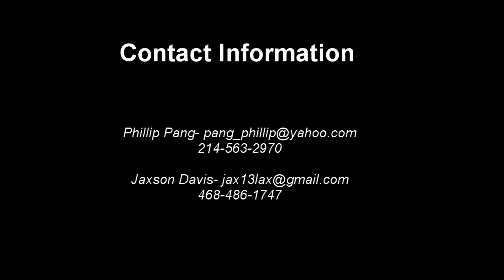Jaxson Davis - Hebron HS 2024 - Spring 2021 Highlights